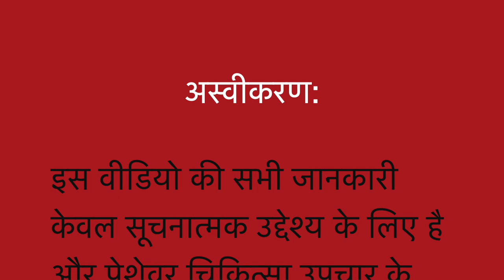URTICARIA II Homeopathic remedies with Symptoms II Dr Umang Khanna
Always Yours .

URTICARIA